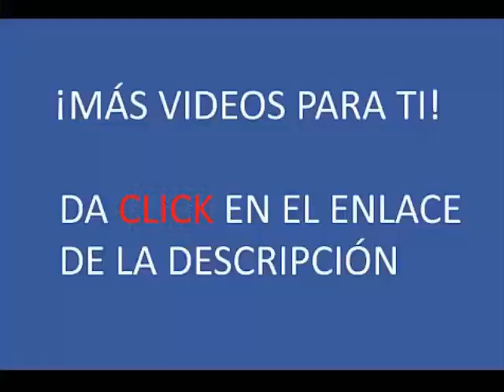Cachorritos timidos en la calle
¡Siguenos! No te olvides visitarme para estar al tanto de más videos tiernos, graciosos y de todos tipo.